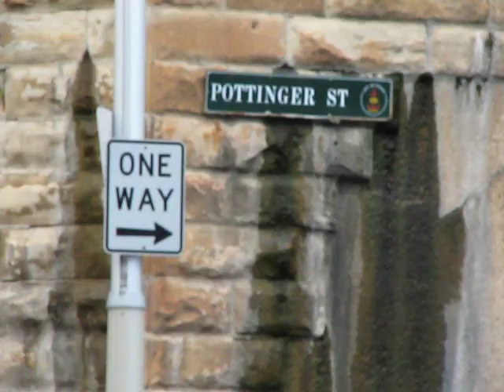WalshBay.Tv Hickson Road & Pottinger Street 15082010